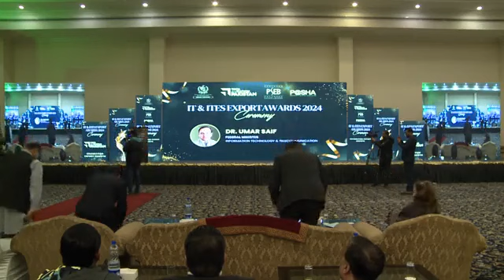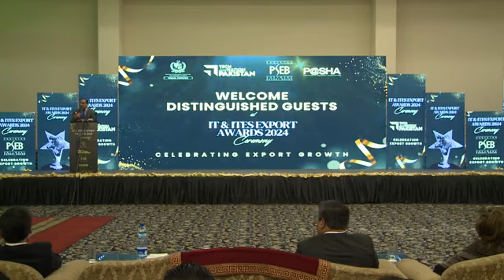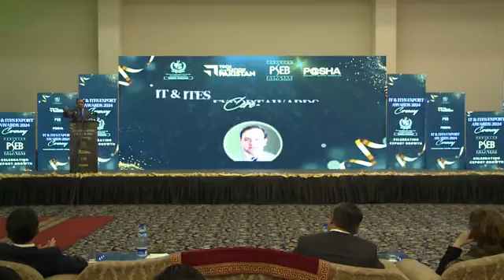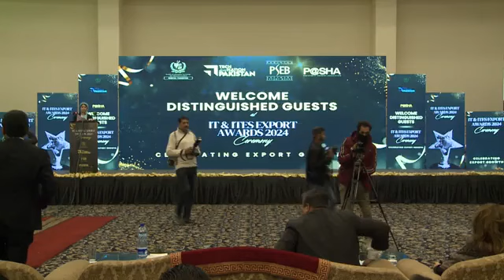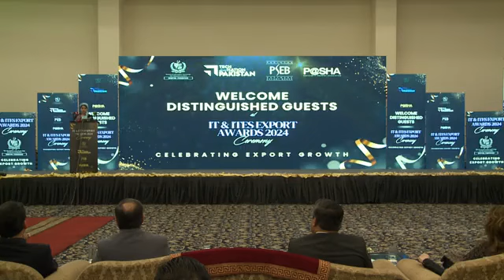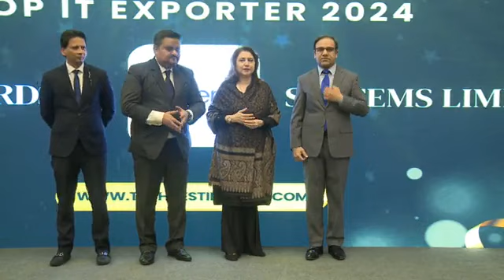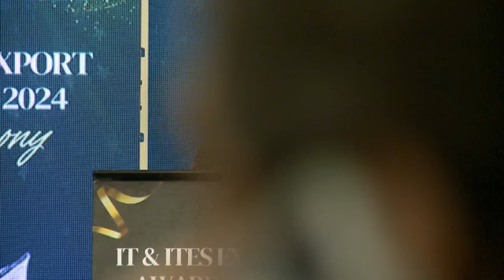IT Minister hails 32 % surge in IT exports during last 60 days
Caretaker Federal Minister for IT and Telecommunication Dr. Umar Saif distributed PKR 825 million as a cash prize among the companies playing significant role in IT and IT enable Services exports.

Addressing prize distribution ceremony organised by Pakistan Software Export Board (Board), the attached department of MoITT, in Lahore on Tuesday, Dr. Umar Saif said the IT industry, which is playing pivotal role in the country's economy, deserves maximum incentives, facilities and rewards. These IT companies are strengthening country's economy by earning huge foreign exchange in return for the services of digital talent of Pakistani talent worldwide. If the performance of the IT sector continues like this, it is hoped that the target of 10 billion dollars for IT exports will be achieved soon, he said.

 Additional Secretary IT & Chief Executive Officer PSEB Ms. Ayesha Humaira Moriani, Member IT Syed Junaid Imam, Chairman IT Association (P@SHA) Muhammad Zohaib Khan, other officials from MoITT and a large number of eminent personalities from the IT industry were present on the occasion.

Dr. Umar Saif said the IT Ministry decided to encourage companies with a positive growth in IT exports, and the government had allocated PKR one billion in annual Budget.

He said that due to timely decisions of the Special Investment Facilitation Council (SIFC) on the recommendations of the Ministry of IT, the overall IT exports in the country have increased by a record 32 percent in the last 60 days. In the first and second quarters of the current financial year, the performance of many companies in IT exports also showed a positive trend. In such a situation, it was decided to give cash prizes from the allocated fund of One Billion rupees to encourage companies and accelerate positive growth.

Dr. Umar Saif further said that out of the fund of PKR 1 billion, PKR 825 million has been distributed to 550 companies with positive growth. For this purpose, six categories have been made, the first top 100 companies have been awarded Rs 2.5 million, the second 100 companies Rs 2 million, the third 100 companies Rs 1.5 million, the fourth 100 companies Rs 1.25 million, the fifth 100 companies Rs 750 thousand and the sixth and last category 50 companies have been awarded Rs 500 thousand each. Out of these 550 companies, the top 10 companies have been awarded cash prizes as well as trophies for outstanding performance.

Dr. Umar Saif said that out of Rs 1 billion, the remaining Rs 175 million will be given to companies providing employment to trained IT skilled people. For this purpose, a particularly innovative endeavor is the Industry Co-Opt Program, developed in collaboration with HEC and P@SHA. This program seeks to provide apprenticeship opportunities to IT students. To incentivize IT & ITeS exporters to participate in and support Co-Opt program in placing the final year students of bachelor’s degree in computer sciences and related computing technology fields as interns. Estimated 3,500 interns will be placed in the IT & ITeS exporters that will be a part of the Co-Opt program and Rs. 50,000 per intern will be paid to the participant exporters. This process will not only highlight the capabilities of the IT skilled youths, but the industry will also be able to get talented youths according to their need and market demand, while on the other hand, cash prizes will cause a significant increase in the country's IT exports by creating an atmosphere of competition among IT companies.

Earlier in her welcome address, Additional Secretary IT and Chief Executive PSEB Ms. Ayesha Humaira Moriani said that six categories were created in terms of IT consultancy services, IT products and solutions, call centers, gaming and animation, women entrepreneurs, and fast-growing companies. “The IT & ITeS Export Awards 2024 underscored Pakistan’s commitment to fostering innovation, driving economic growth, and positioning itself as a key player in the digital economy.” She added.
It is worth mentioning here that Diverse Winners Across IT Fields: 3 companies from each awarded the Trophy.
• Systems Limited: Recognized as top exporter and for excellence in, BPO Services, and also for IT Consultancy Services
• i2c Pakistan (Pvt) Ltd: Triumphed in the IT products and solutions category.
• Mindbridge (Pvt) Ltd: Awarded the platinum award for Call Center Services category.
• Quixel Pakistan (Pvt) Ltd: Honored for achievements in Gaming and Animation.
• ABSLabs (Pvt) Ltd: Awarded for the Fastest Export Growth.
• Ms. Fatima Asad Said, CEO of Abacus Consulting Technology Limited: Celebrated as a trailblazing woman entrepreneur in the tech industry.